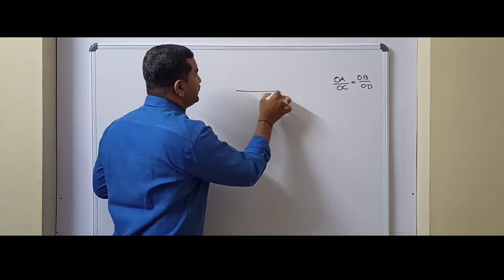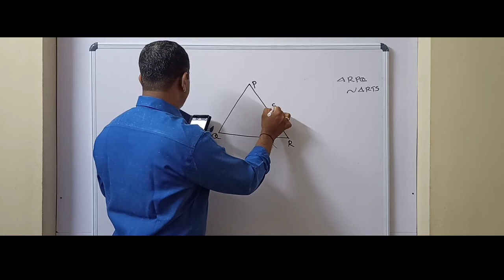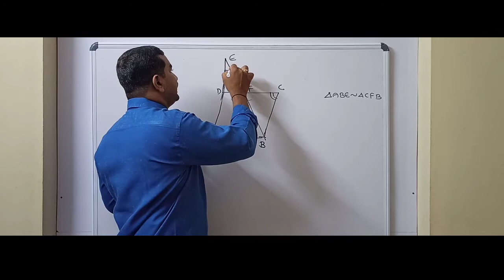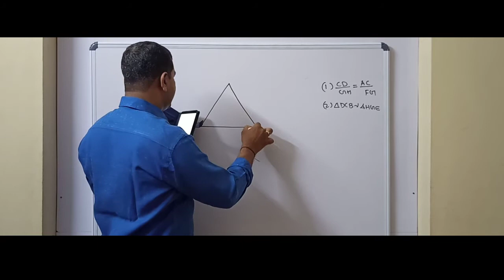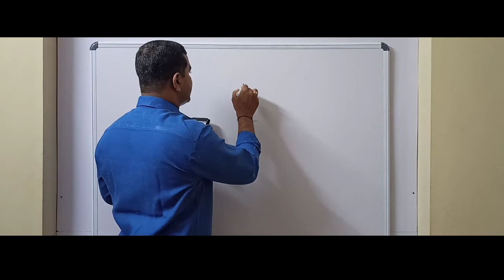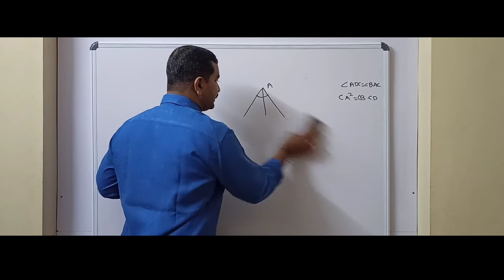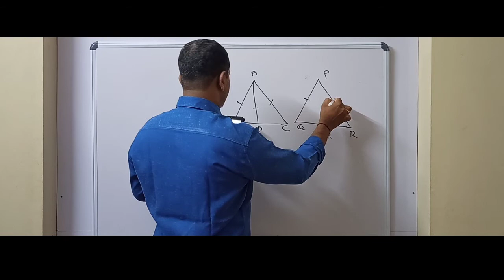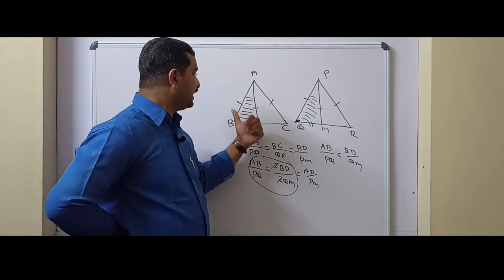CBSE 10 TRIANGLES PART4